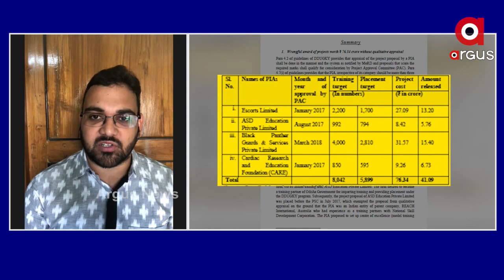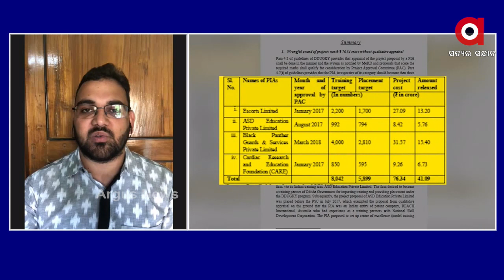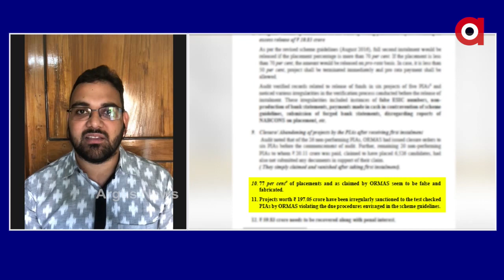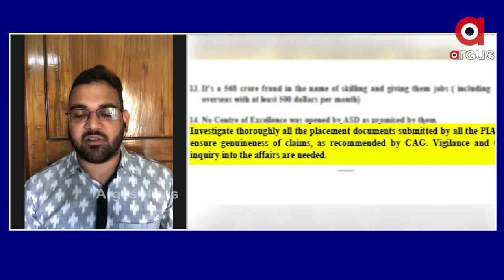Lack of employment for young people in Odisha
ଓଡିଶାରେ ଯୁବକମାନଙ୍କ ପାଇଁ ନିଯୁକ୍ତିର ଅଭାବ
ଶୁଣନ୍ତୁ ବେକାରୀ ସମସ୍ୟା ଉପରେ ନିଜର କଣ ପ୍ରତିକ୍ରିୟା ରଖିଛନ୍ତି ବିଜେପି ଯୁବ ମୋର୍ଚ୍ଚାର ସାଧାରଣ ସମ୍ପାଦକ ଓମ୍ ପ୍ରକାଶ ମିଶ୍ର...